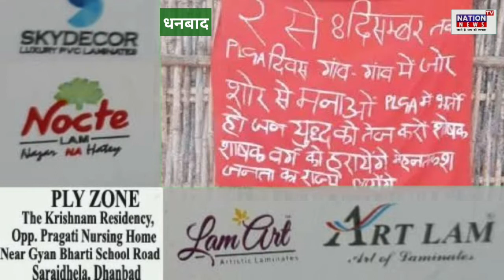2 दिसंबर से 8 दिसंबर-पीएलजीए सप्ताह की चुनौती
NationTV News